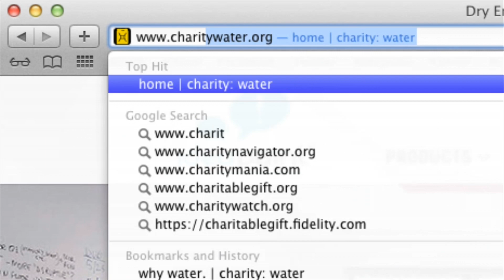Charity Water Goal Reached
Final Cut of Goal Video